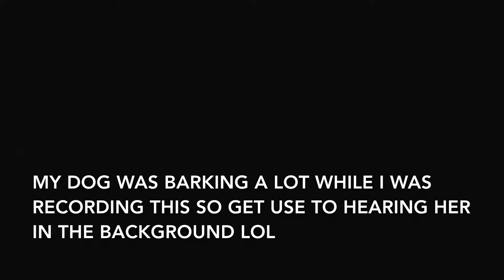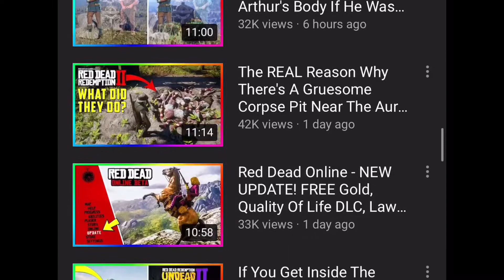MrBossFTW Rant. His RDR2 Content SUCKS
Mr. Boss FTW has a checkered history as a pretty bad YouTuber, but he’s gone too far recently, and he’s dropping his fans into expecting “good” content